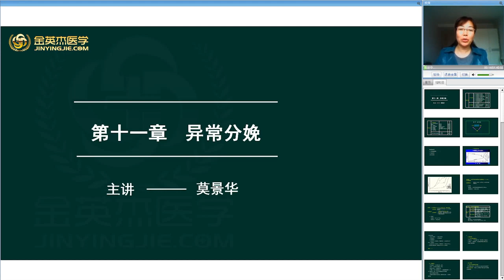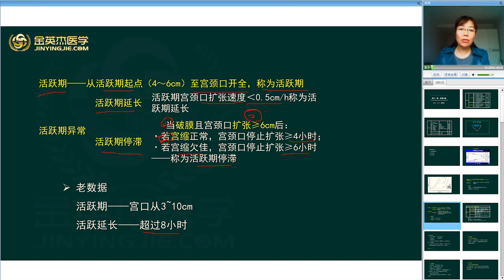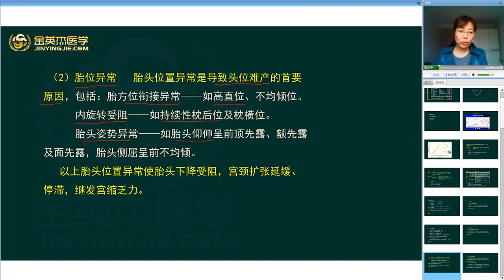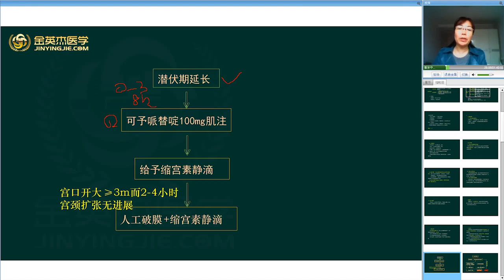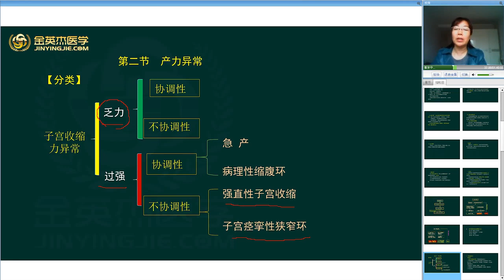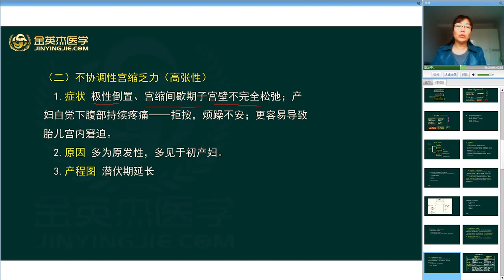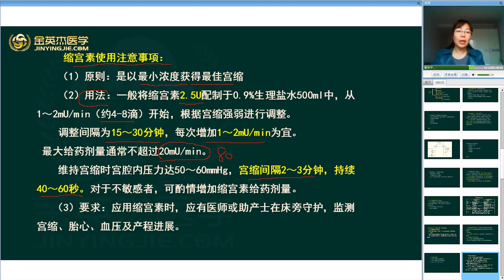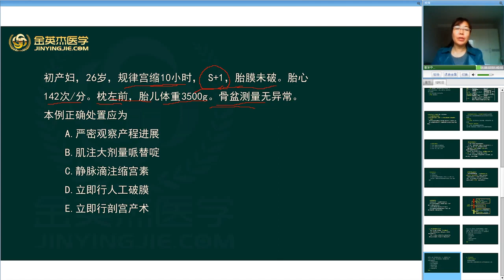妇产科主治 第11章（1）